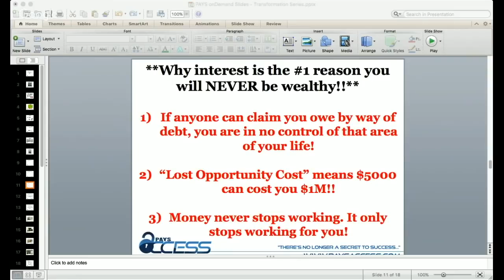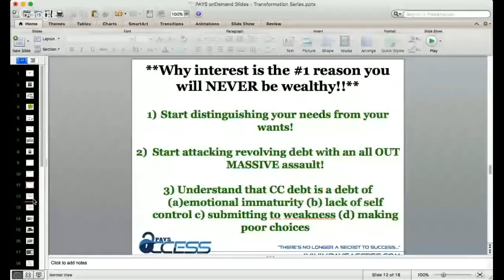How To Eliminate Debt (Part 5) | Iconz Global Network, LLC.